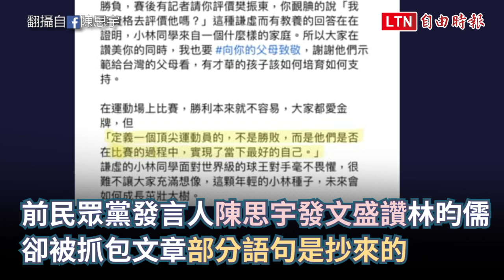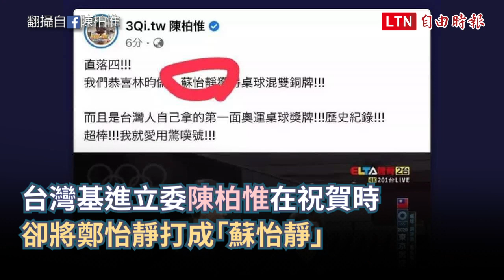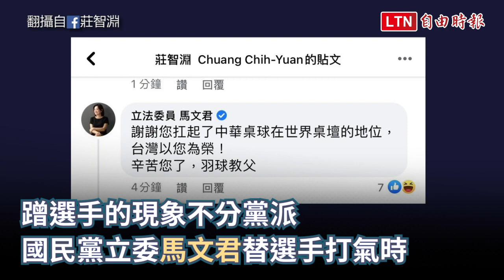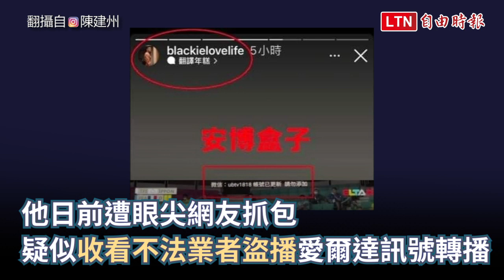喊錯名字認錯爸！名人蹭東奧反出包大集錦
東奧》「羽球教父、蘇怡靜...」不懂就別蹭！名人跟風耍烏龍頻出包

東奧》亂蹭！王齊麟爸爸插黨旗慶功？網友闢謠：蔡正元亂認人父

陳思宇寫信致小林同學 通篇不順還被抓包是「抄來的」